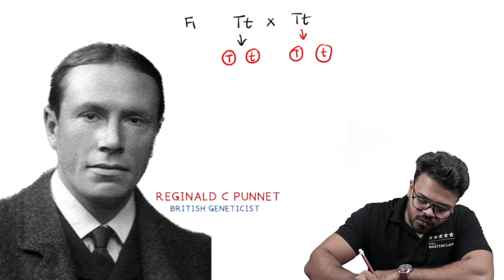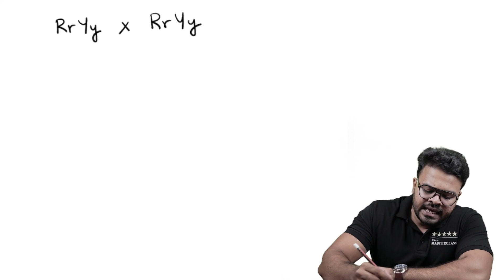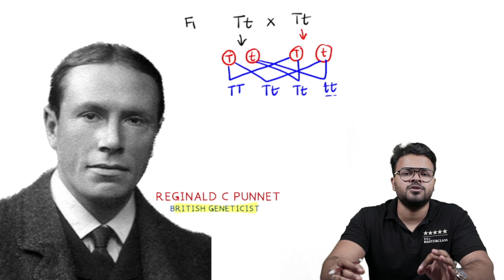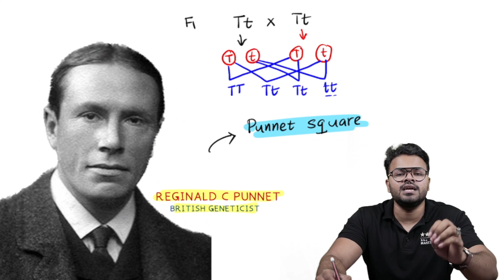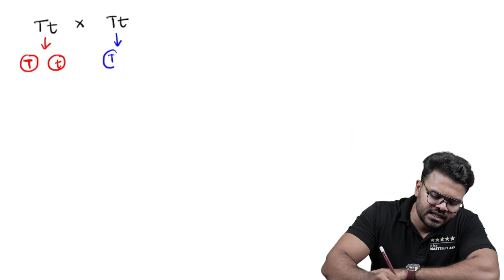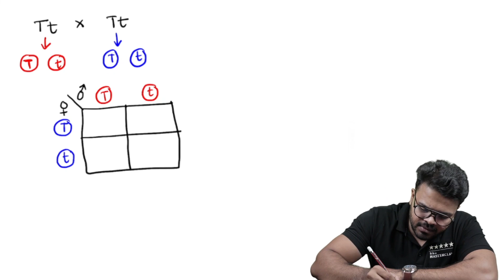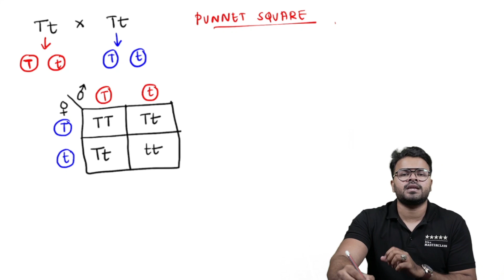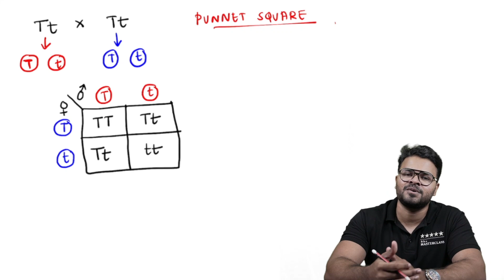Mastering PUNNET SQUARE METHOD | Principles of Inheritance and Variations | CLASS 04